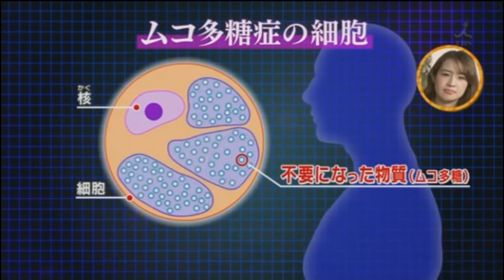Bella & George On Japanese TV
Along with footage & intervies at SDP, and with Bella's Mom